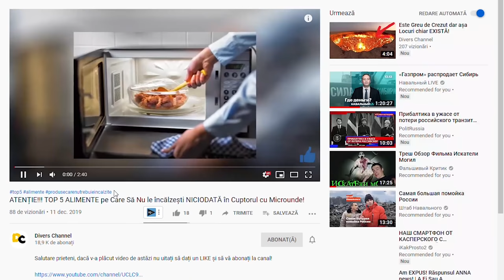PE SCURT, MI-AM LUAT IPHONE 11 PRO